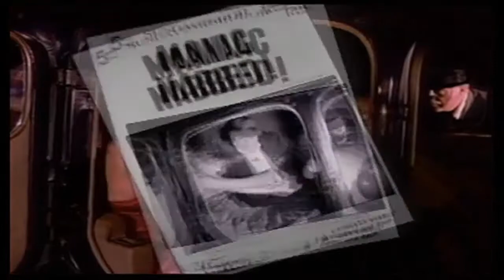Krokus Midnite Maniac Official Video 1984 From The Album The Blitz